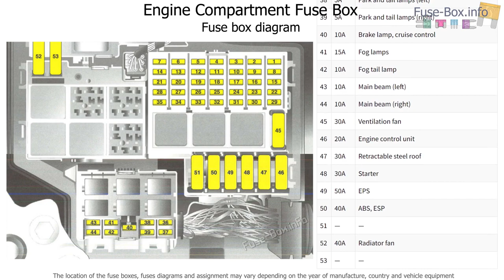Fuse box location and diagrams: Holden Tigra (2005-2009)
Fuse box diagrams (location and assignment of electrical fuses) for Holden Tigra (2005, 2006, 2007, 2008, 2009).